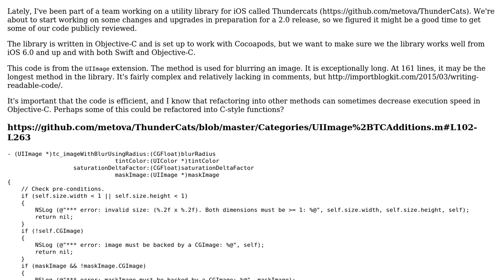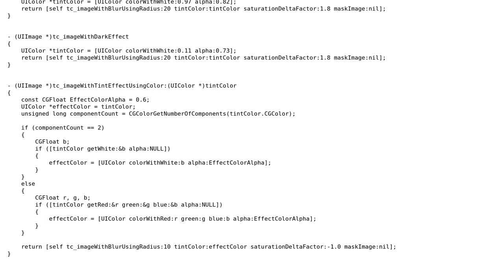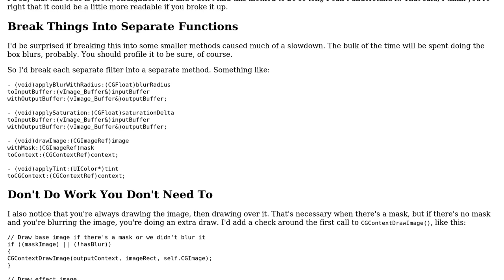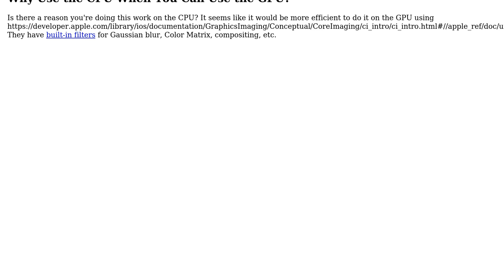Blurring an Image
With thanks & praise to God, and with thanks to the many people who have made this project possible! You are responsible for your own actions.